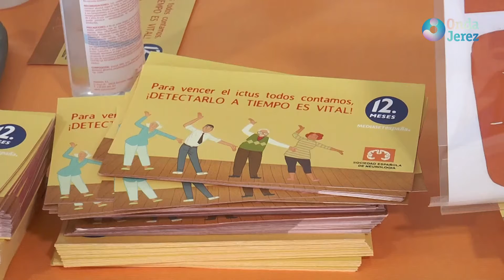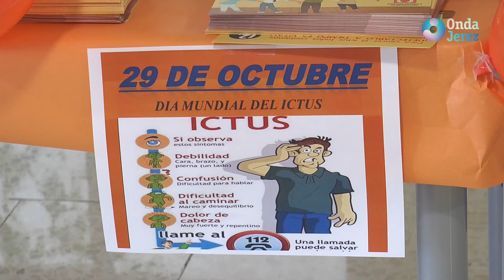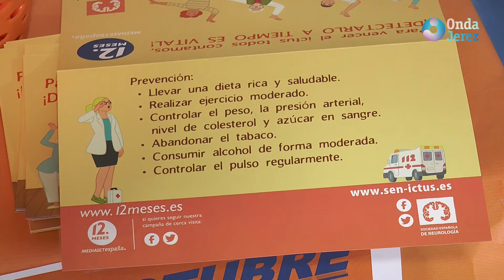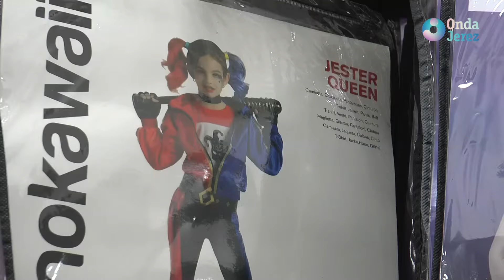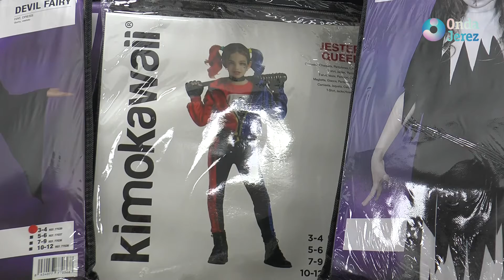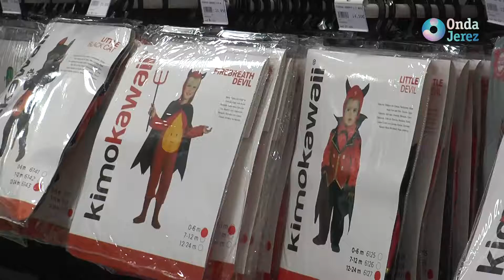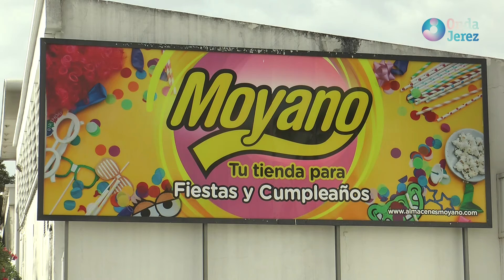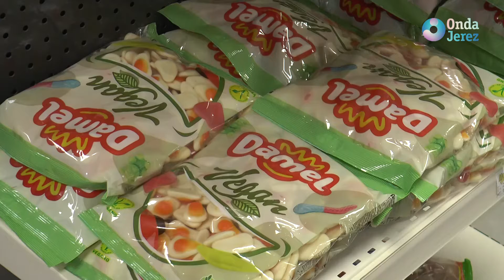JEREZ AL DÍA - VIERNES 28.10.2022 (1/3)